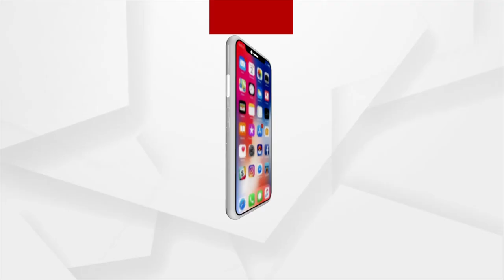ଓଡ଼ିଶାରେ ପହଞ୍ଚିଲେ ଦକ୍ଷିଣ ଆଫ୍ରିକା ଦଳ